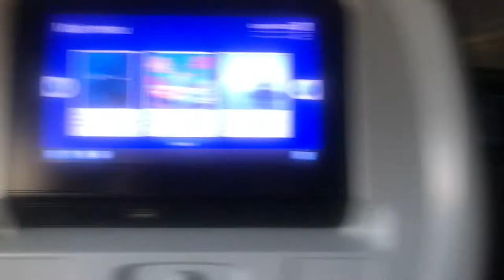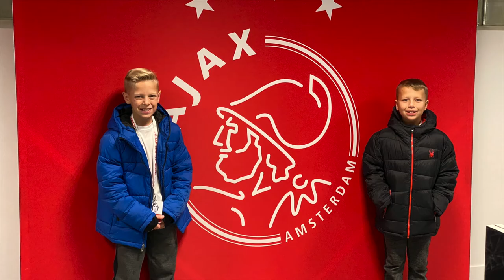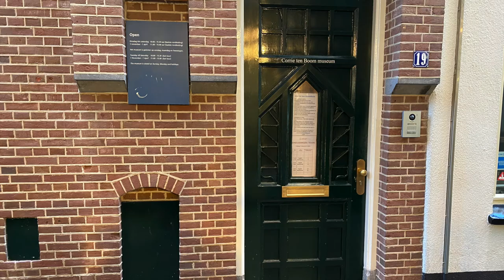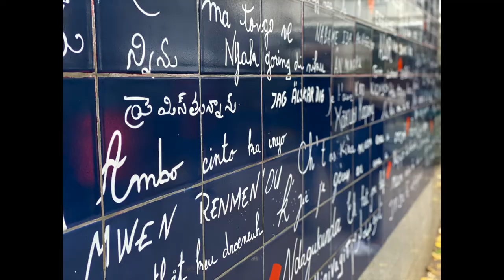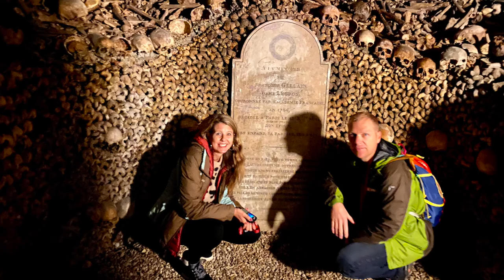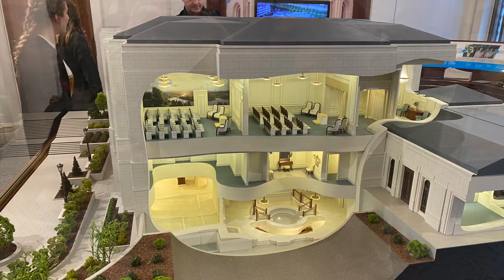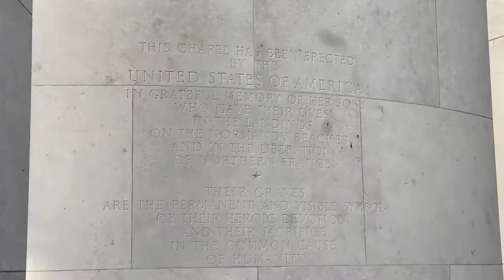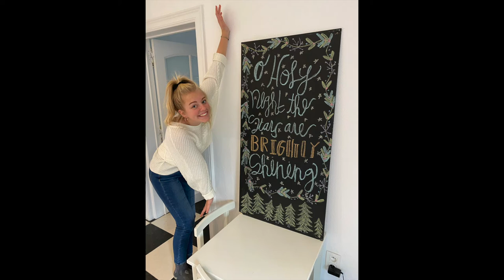FamShine Europe - Netherlands, Belgium and France.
--- Skip to specific parts below  -  Contents of this Video
00:00 - Intro
01:47 - Ajax Johan Cruyff Arena - Soccer. Boston Plays for Ajax at home so this was cool.
02:53 - Amsterdam !! Castle
05:23 - Bikes of Amsterdam !!  Decorated and Sooo Many
07:26 - De Zaanse Schans - Holland real Holland town in the Netherlands
12:43 - Corrie Ten Boom Museum - World War 2 Hide Away House.  We've been to Anne Frank house, and this was a different and special story.  Recommended.
13:55 - Town of Delft - You know the Blue Plates?  This town.  And Old Church Tower we could Climb to the very top. Way cool.
16:55 - Den Haag Temple - Church of Jesus Christ of Latter Day Saints - Met with some super great friends.
17:16 - Domburg - Town on the Sea - More friends - The Beach
19:00 - On to Paris - Driving Fast! - Songs in the Car
20:41 - Salmon Dinner by the Eiffel Tower - So she puts ketchup on it!  Eewwww.
20:57 - Eiffel Tower at Night
21:42 - The Wall of Love - Paris
22:09 - Soc Le Coeur - Paris
23:46 - Eiffel Tower - Climb to the Top! -
25:17 - Walking in Paris - Kids Boogie Dance on the Train.
26:06 - Paris Louvre - At Night outside
26:18 - The Paris Catacombs | Catacombes de Paris
27:47 - The Avenue des Champs-Élysées
29:42 - Paris City Park - Huge Water Fall
30:04 - Arc de triomphe - And the Awesome Round About
30:27 - Paris Temple - Church of Jesus Christ of Latter Day Saints - Next to The Palace | Palace of Versailles
30:47 - Normandy - Utah Beach - American Cemetery - Somber-time reflecting on a sad yet triumphant day.
35:00 - Dunkirk - 2 ships are sunk just past the tide - Playing on the beach - Games - Dancing!
37:59 - Brugge - Quaint little town in Belgium - Hotel right under the Bell Tower!
39:15 - Dancing in the Market
39:33 - How to take a proper Selfie by Ady
40:02 - Brugge Boat Tour
41:44 - Antwerp - Antwerpen - De Meir - Town I knew so well
42:50 - Turnhout - Stayed with awesome friends Family Van Gijsel
43:28 - Biking in Belgium!
45:26 - Skipping in the Airport - What a trip home, over 24hrs and crazy them not letting us on the flight when we were right there.  Closed the doors on us and said nope.  oooo.
But made it home safe!

Amazing sites of Europe.  We were able to see and stay with great friends see amazing architecture, and the sobering history of Normandy. We did lots of studying of World War 2 before going and learned of some folk that take the cake. Sad times bring about strong characters.

We had some fun with funny dancing moments.  Times we were lost and frustrated.  And times where travel was all too long.  Much to be cherished and learned. Hope you enjoy and share a bit of Sunshine in your world.

It was a full two weeks so to make things fun, see the chapters below for Key Moments.